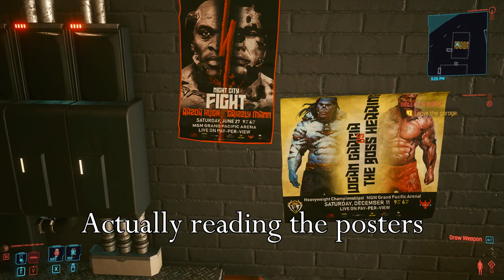I don't regret playing Cyberpunk 2077 in it's early stages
A compilation of bugs n' stuff I managed to capture, loaded with meme references n' other stuff.

All clips are not staged except for the first one that's made as a little tribute to one of my favorite quests in Warframe.

Probably the most effort (at least in editing) I put into a video so far, hope y'all enjoy!

For the record I absolutely loved Cyberpunk 2077.
I'm definitely going back to it after some new things and fixes.